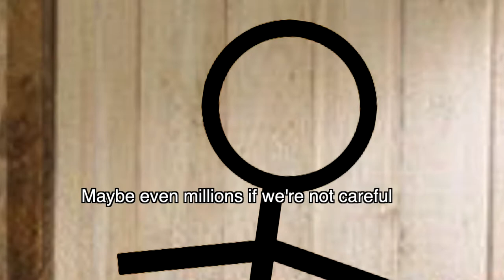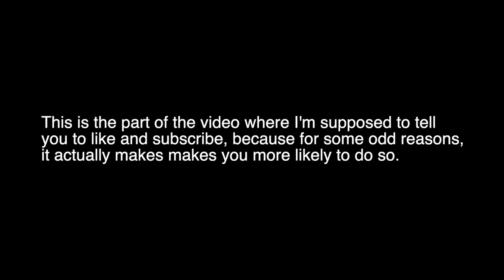2020 in a nutshell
This year was not pog

---Click "read more" for boring information---

For anything else, ask me at Discord.